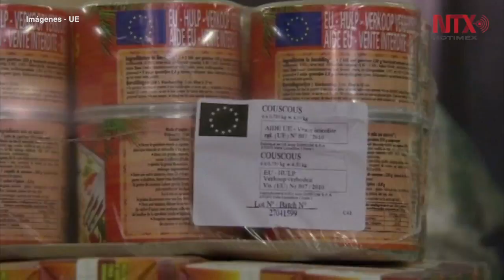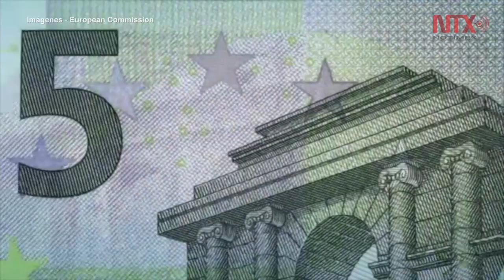Cómo la crisis minó las conquistas sociales de los europeos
El "Brexit" podría cambiar la manera como la UE gestiona sus problemas económicos